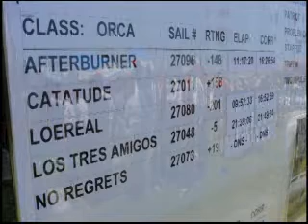Newport to Ensenada 2010 Sat 4/24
Saturday afternoon at the Bahia Hotel in Ensenada